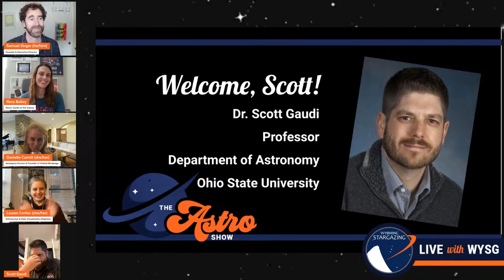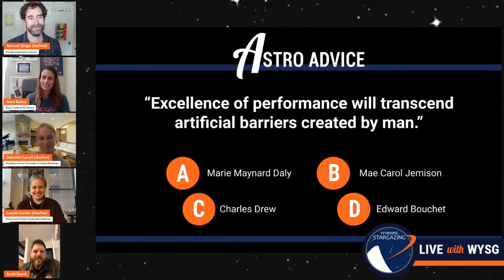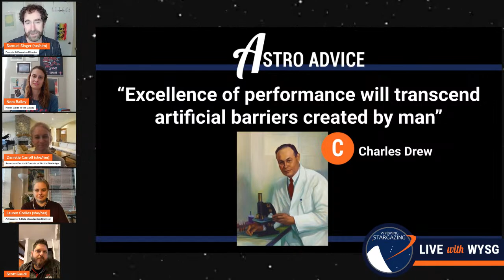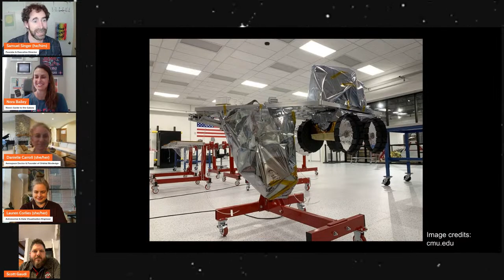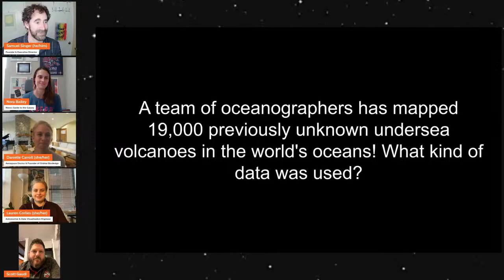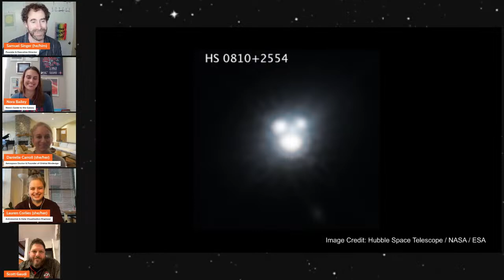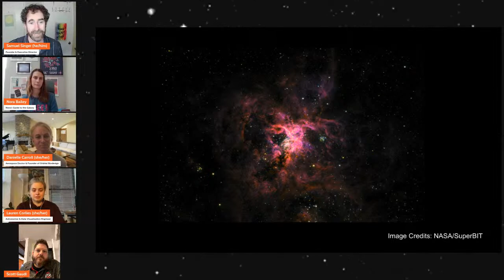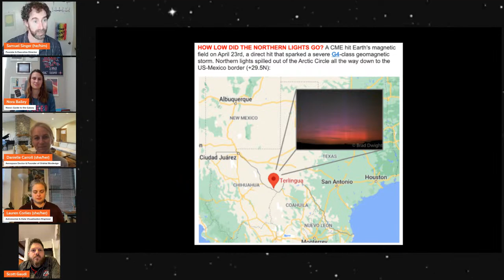The Astro Show | Episode 41: Extrasolar Planets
The Astro Show is the place to be if you're curious about the Universe